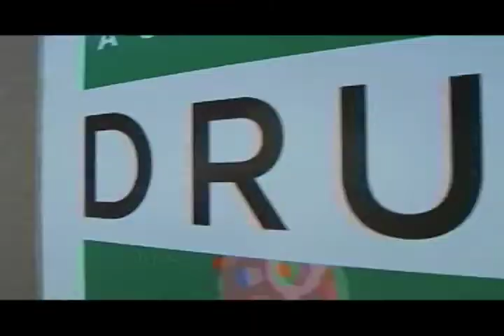Drum Boogie Festival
Highlights for the Drum Boogie Festival 2013 in Woodstock, NY! Garry Kvistad (founder and owner of Woodstock Chimes is the Executive Director of the Drum Boogie Festival, a free all-day event celebrating percussion in its many forms. The next Drum Boogie Festival will be 9/12/15 at Andy Lee Field in Woodstock, NY. Come join the fun!